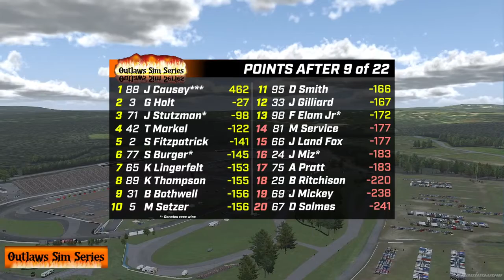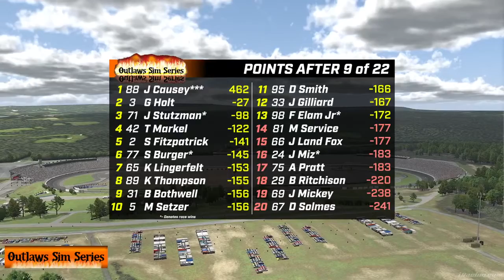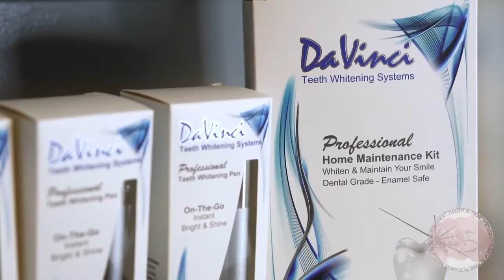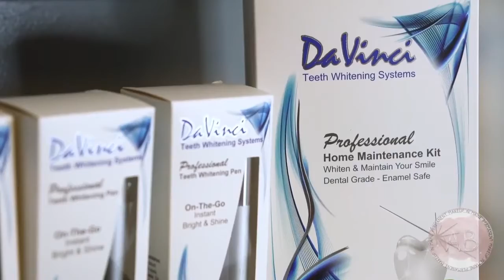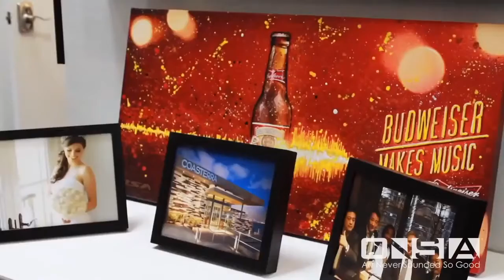Outlaws Sim Series || New Hampshire Motor Speedway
PitStop TV welcomes a brand new oval racing series, the Outlaws Sim Series!

Coverage of Pocono kicks off at 7:30p ET, don't miss it!

Graphics by: Whiplash Media
Overlays by: Whiplash Media
Cameras by: Whiplash Media